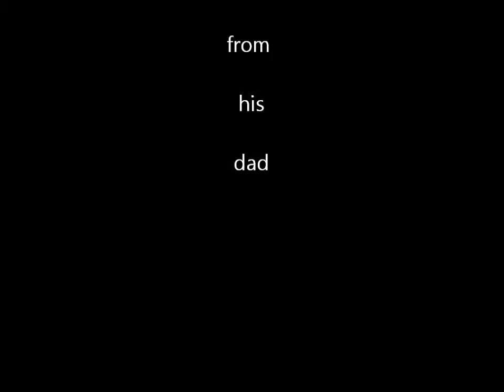xbox dancin.wmv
kenect dance central